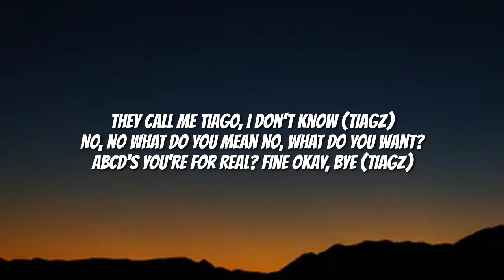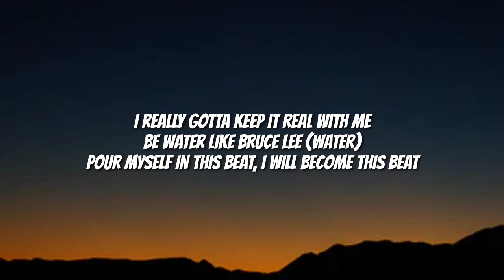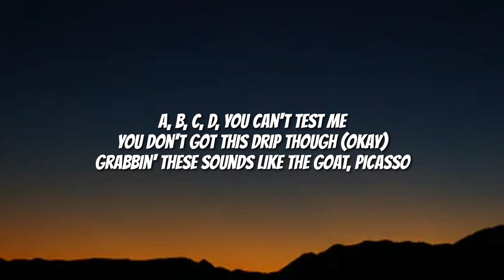Tiagz - ABCD No..No..ABCDs...Ok Bye (Lyrics) [TikTok]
©️If any producer or label has an issue with this song or picture, please get in contact with us anqd we will delete it immediately.

Lyrics
[Intro]
They Call Me Tiago, I don't know (Tiagz)
No, no
What do you mean no, what do you want?
ABCD's
You're for real? Fine
Okay, bye (Tiagz)

[Chorus]
A, B, C, D, you can't test me
You don't got this drip though (Okay)
Grabbin' these sounds like the goat, Picasso
Makin' moves, but I stay despacito

[Interlude]
Is the mic still recording?
Aight, bet

[Verse 1]
A-C-D-E-F-G, we don't be doing plan B, G
Haters be so mad but lowkey wishing they were me, oui
Learnin' circles keep it simple my G
Fallin' asleep to these numbers theory
Keep it simple, why don't you ask Siri?
I think we need to change our strategy
A, B, C, D, F
With these letters, I'm blessed
What about you? Yuh
This now your Q

[Verse 2]
I really gotta keep it real with me
Be water like Bruce Lee (Water)
Pour myself in this beat, I will become this beat
Sittin' on a chimney, I be feelin' this heat
Hammer like Thor
Blastin' off away to reach the throne that I aimed for
Always fallin', but I had to get up
That's the reason that I really blowed up
Slow and steady, always winning this race, this my place
Keep on moving, they lowkey absorbing
Everyday feels like a Monday morning
This my life, no cap
Time for my nap

[Outro]
Tiagz (Tiagz)